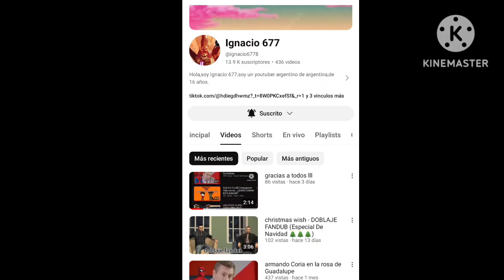promo para @ignacio6778 (su canal en la descripción)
canal de Ignacio 667